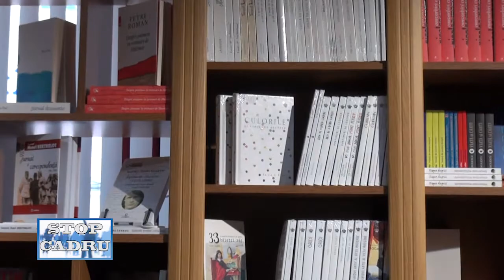Stop Cadru, Seratele Cartea Romaneasca - Virgil Tanase, scriitor in doua limbi